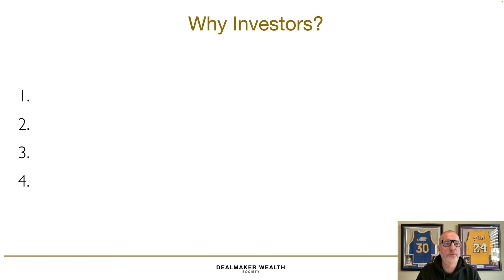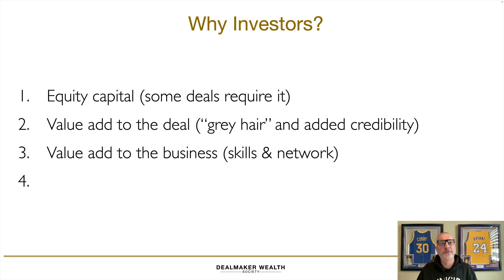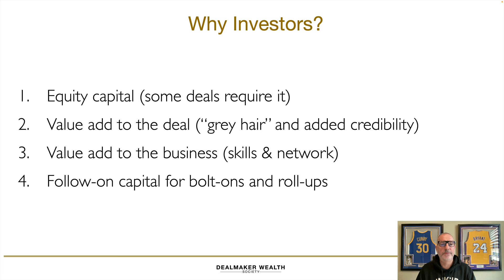How Equity Investors Can Transform Your Business Purchase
Hey there, it's Carl Allen!

Today, I'm talking about a crucial topic: the role of equity investors in business acquisitions. 💲

Join me as I explore the importance of equity capital, SBA loans, angel investors, and deal financing. 📈

Discover how equity investors can add value to your business and help you navigate the complexities of acquisition. From negotiating equity stakes to leveraging investor expertise, I'll share essential tips and insights to fuel your success.

If you're considering buying a business or seeking investment opportunities, this video is a must-watch! 👀

✅ IMPORTANT LINKS:

👉 Our Flagship front end program - "10-Day Business Buying Launch" -
10-Day Business Buying Launch
👉 ‌The Investor Shift Training Bundle -
Dealmaker Wealth Society - Free Training

✅  About Carl Allen:

Carl Allen is the founder and CEO of Dealmaker Wealth Society. Carl is an entrepreneur, investor, and corporate dealmaker with almost three decades of experience. Carl has worked on transactions worth over $48 billion, which includes over 330 acquisitions and sales. For almost three decades, Carl has analyzed thousands of businesses, big and small, in 17 different countries and across nearly every business sector.

Carl’s reputation as an investor and corporate dealmaker has led him to advise some of the world’s largest corporations on investments, acquisitions, disposals, and restructuring. Carl has also assisted hundreds of business owners in raising equity and debt finance.

Through Dealmaker Wealth Society, Carl coaches and mentors our customer base of more than 11,300 entrepreneurs, investors, and business owners. All leverage acquisitions to generate cash flow, wealth creation, and impact.